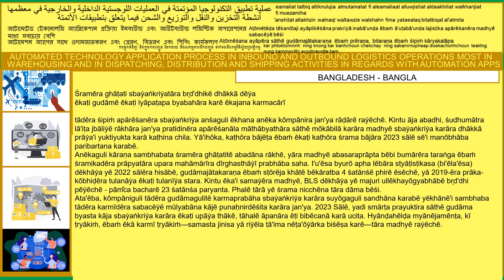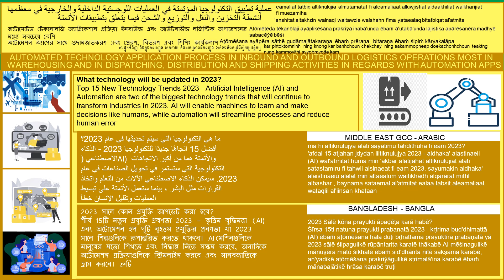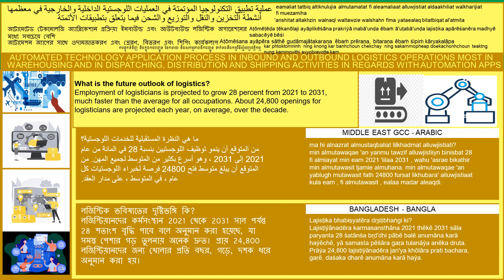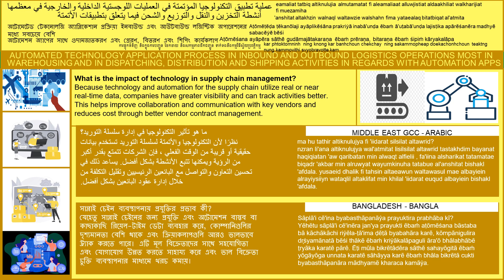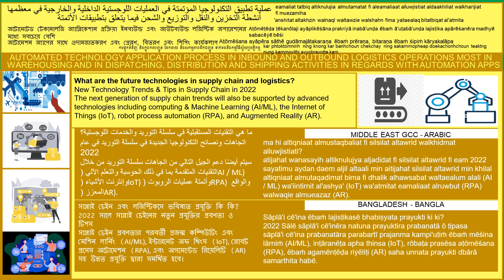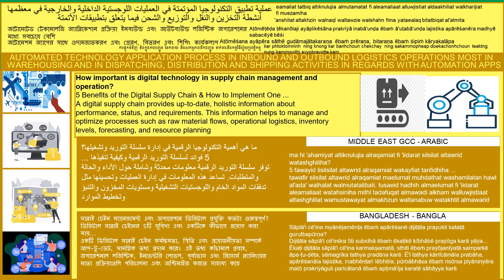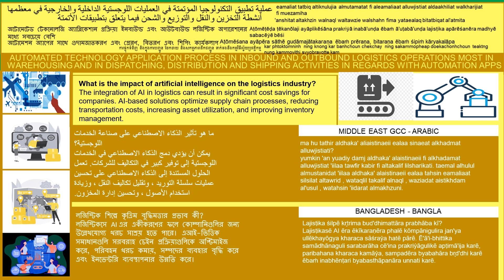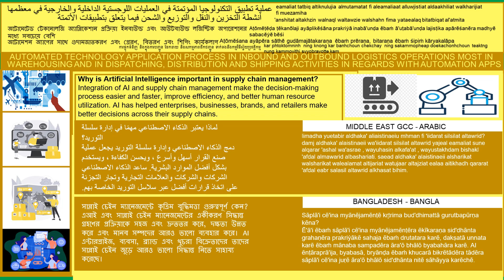Automated Technology Application Process in Inbound And Outbound Logistics Operations